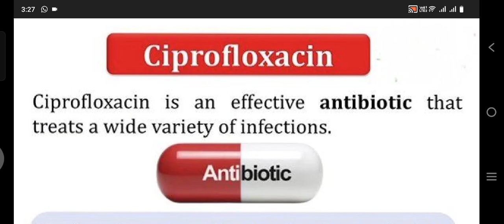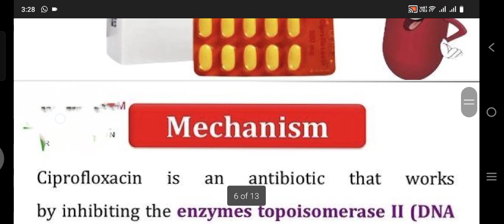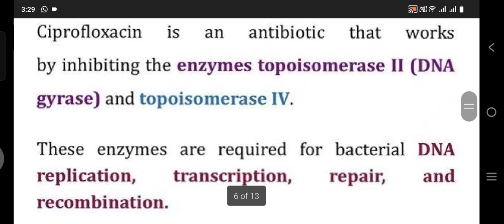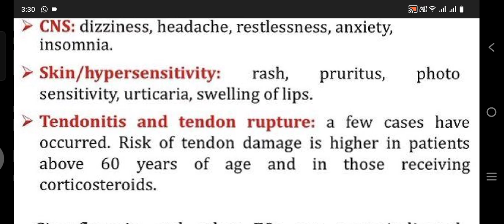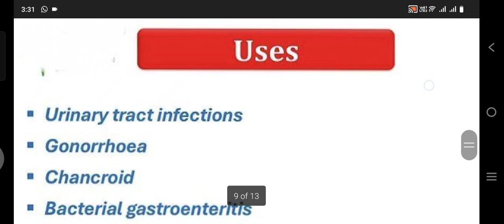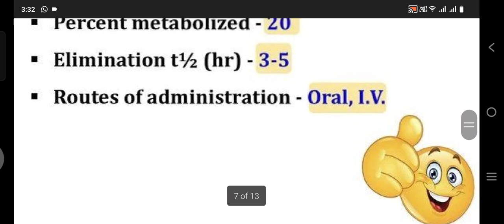Ciprofloxacin by Amit Sharma (DMLT, D.Pharma)